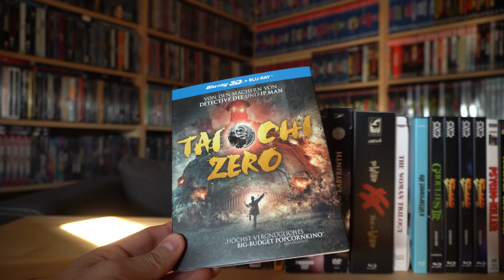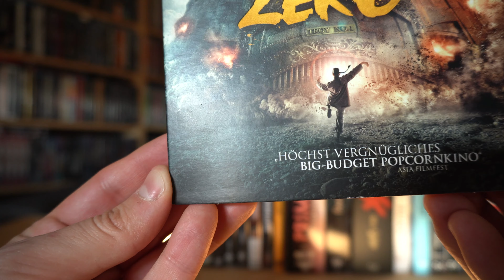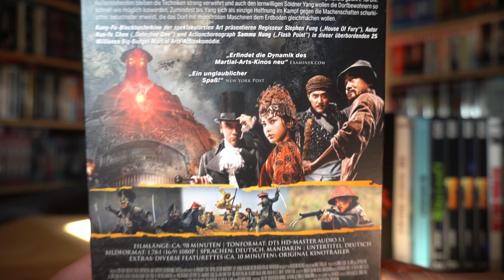TAI CHI ZERO (DT Blu-ray 3D Schuber) / Zockis Sammelsurium Nr. 2368